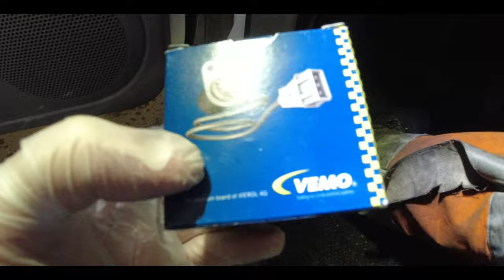Westcoastrallyteam Ford Escort mk2 Projekt osa 14 Uusia hankintoja (4K)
Asvaltti escortin rakentelua.
Ota kanava seurantaan
ja vieraile fb sivulla!